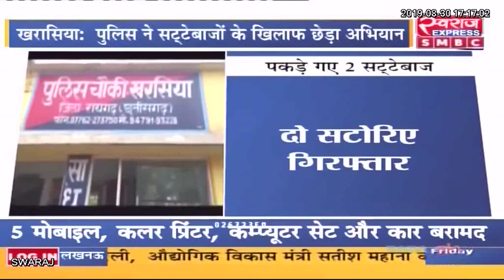Kharasiya पुलिस की बड़ी कार्यवाही दो बड़े सट्टा खाईवाल गिरफ्तार